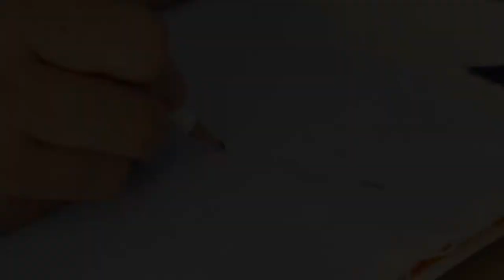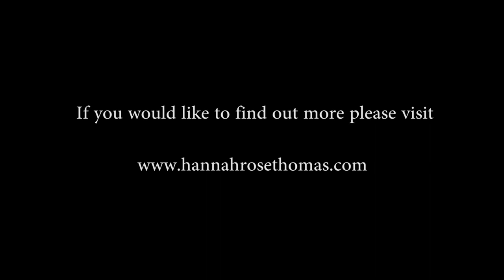Painting Freedom - Yazidi women come together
'Art has the power to give a voice to the voiceless.'

In 2017, artist Hannah Rose Thomas went to Northern Iraq and ran an art workshop with a group of Yazidi women who had escaped ISIS captivity. Here the wonderful filmmaker Zenia Selby talks about "Painting Freedom":

"Inspired by Hannah's drive to use her artistic talent for good, I was determined to capture her project with the Yazidi women on camera. While most people are aware of ISIS' devastating attack on Sinjar province, their genocide of the Yazidi men and the atrocities committed against the Yazidi women, these women tend to be portrayed in a very one-sided way in news coverage. Attention is drawn to their role as ISIS' sex slaves, but rape was only one aspect of the dehumanisation they experienced. As she taught them how to paint their self-portraits, Hannah discovered that these women's story is not one of victimhood or violence. It is one of strength and of grief: grief at losing their children, their fathers, their homes. They poured out their words into their paintbrushes, and wrote timeless tales with strokes of acrylic. I wanted to capture this process on film, an art form that's even more accessible than paintings, so that their stories of hurt and hope could be heard, shown and shared around the world."